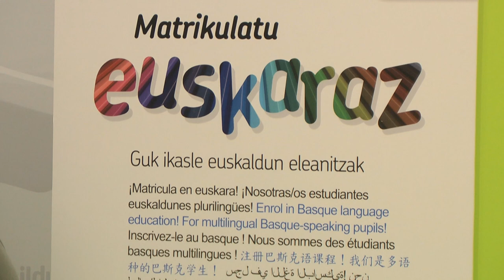Hacia un único modelo de inmersión lingüística, matricula en euskera